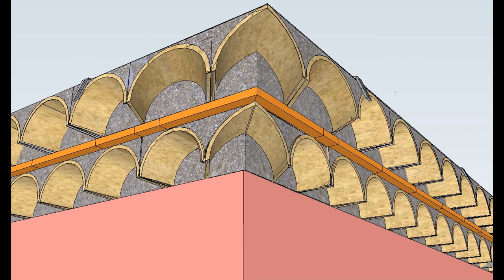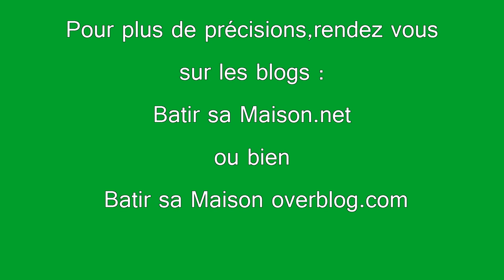Toiture Génoises comment faire ?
Vidéo : Toiture Génoises Comment Faire ?
Pour plus de précisions rendez vous sur les blogs :
batir sa maison.net
 ou bien   batir sa maison overblog.com